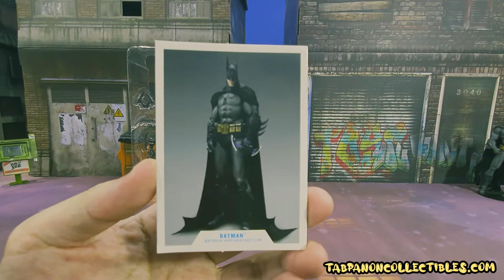รีวิว McFarlane DC Gaming Wave 1-2 Figures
McFarlane DC Gaming Wave 1 (6/2020)
- Arkham City Batman
- Arkham City Joker
McFarlane DC Gaming Wave 2 (12/2020)
- Arkham Origin Deathstroke
- Arkham Knight Batman
ฟิกเกอร์สเกล 7นิ้ว
McFarlane เทียบกับไลน์เก่า DC Direct จะเป็นอย่างไร
จิ้มดูเลยจ้า
ติดตามรับชมรูปและข้อมูลอื่นๆได้ใน 😍👇